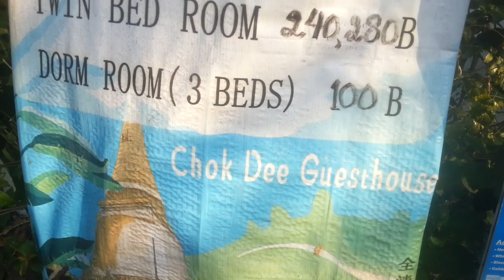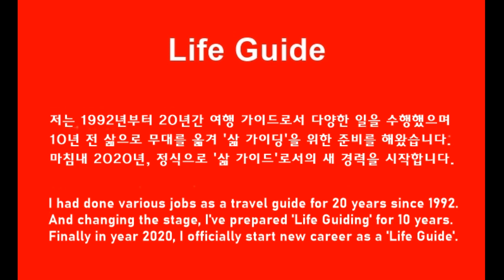타페 게이트 꽃 축제 Chiang Mai Flower Festival